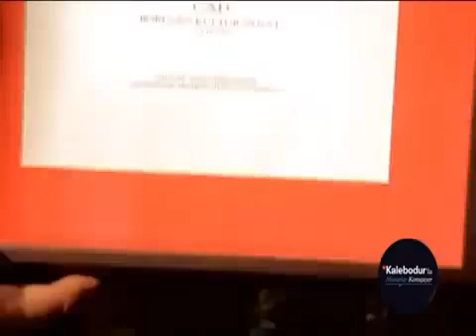Kalebodur ile Mimarlar Konuşuyor Gokhan Avcioglu